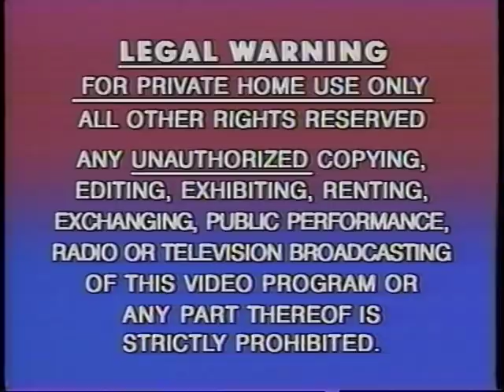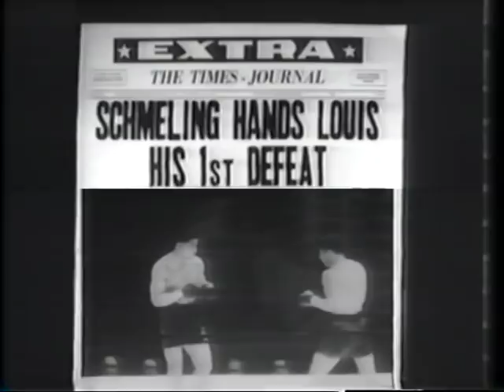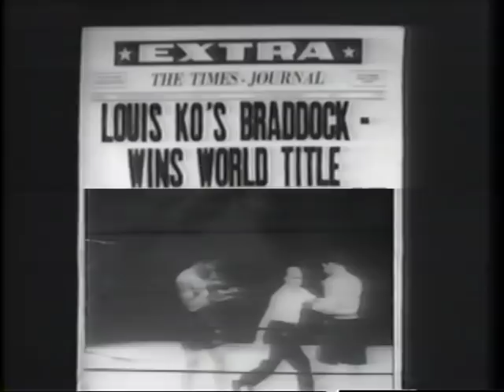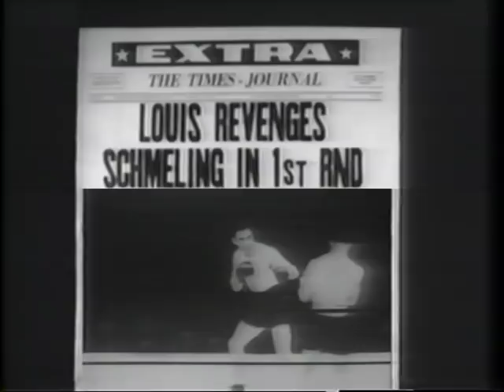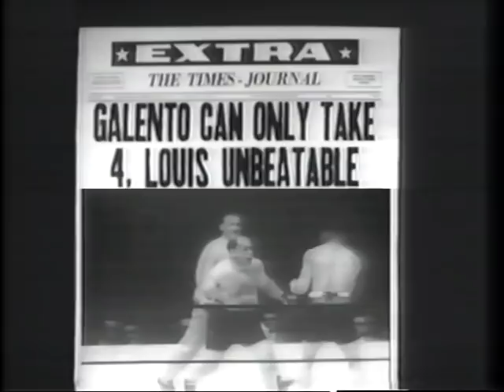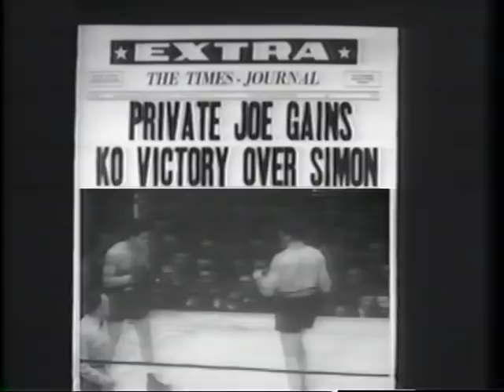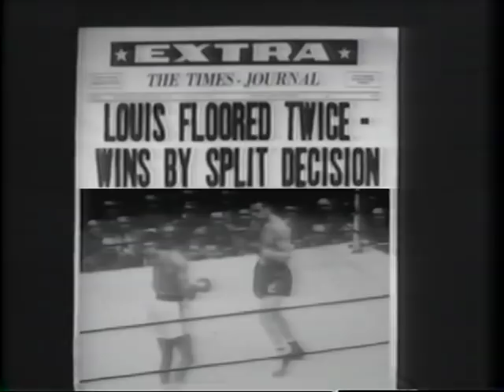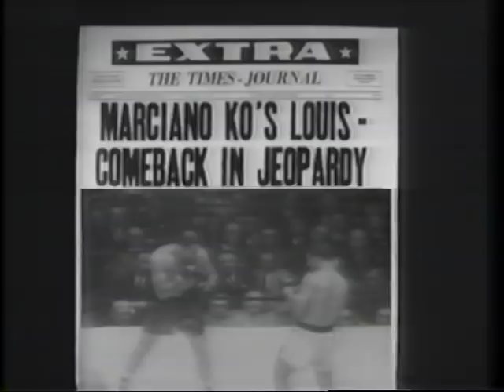HBO Boxing's Best: Joe Louis